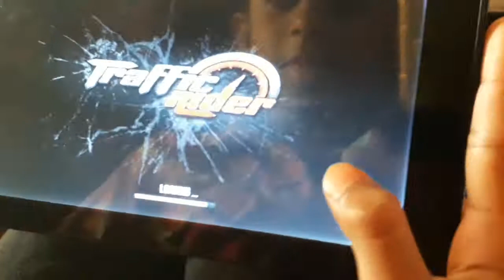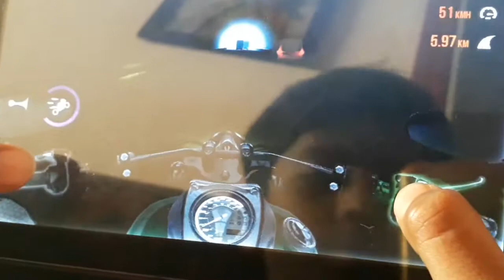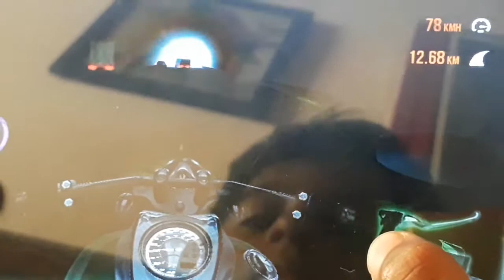My first game , Traffic rider 6 minutes long